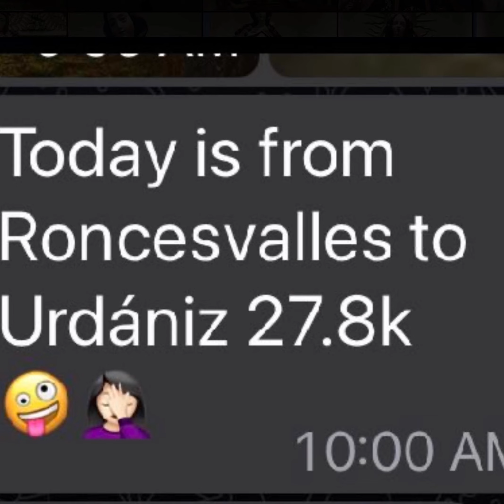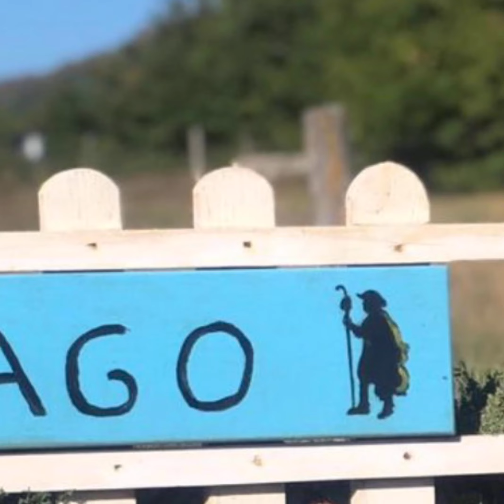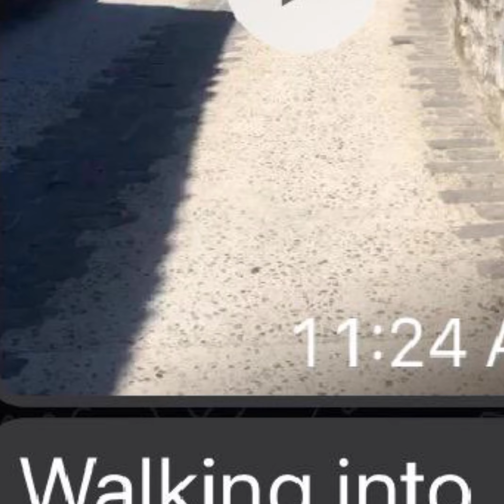“Forgiveness ends all suffering and loss”🕯ACIM Lesson 249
The Trail, the Journey, alone, yet deeply connected to so many, all at once, in an instant we move from one sensation to the other.

“Forgiveness paints a picture of a world where suffering is over, loss becomes impossible and anger makes no sense. ²Attack is gone, and madness has an end”. ³ | W-249.1:1-3)

Roncesvalles-Zubiri-Urdániz

Video production, Creative assembly & Kindred support by Gigi Motley, ARTista ExtraOrdinaire▫️